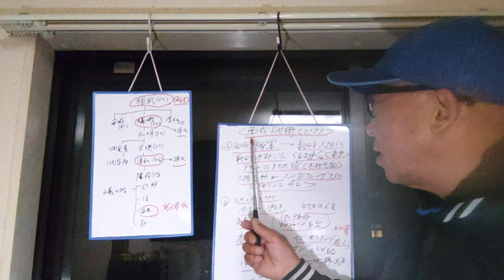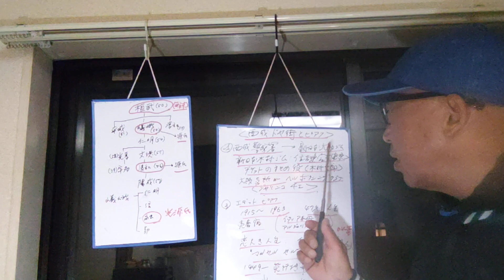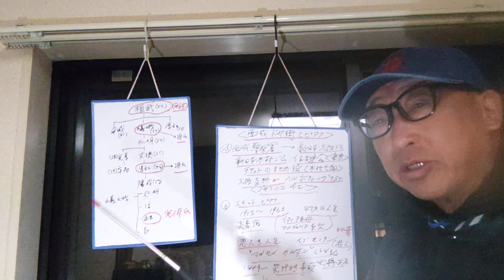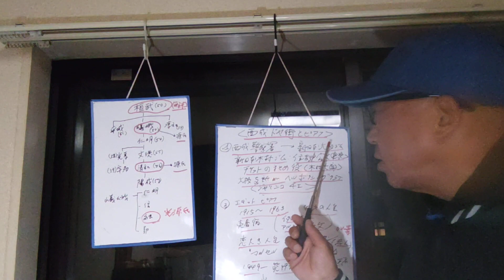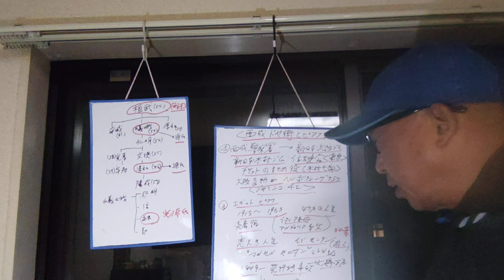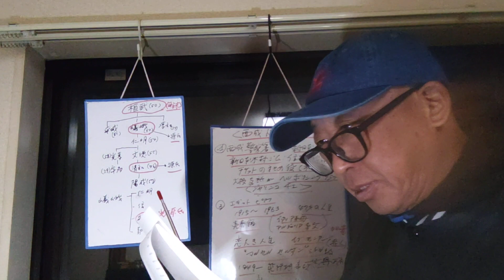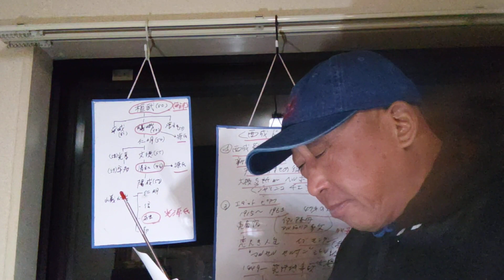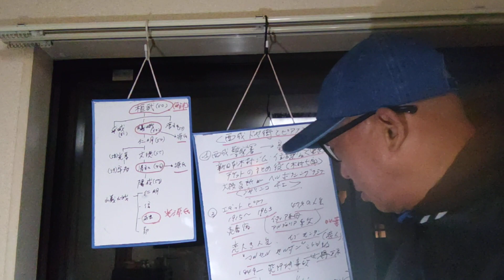【京都歴史解説】大阪西成界隈とエディトピアフについて解説致しました❢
大阪西成界隈とエディトピアフについて解説致しました❢

explained about osaka-nishinari and edit piaf of chansonier.